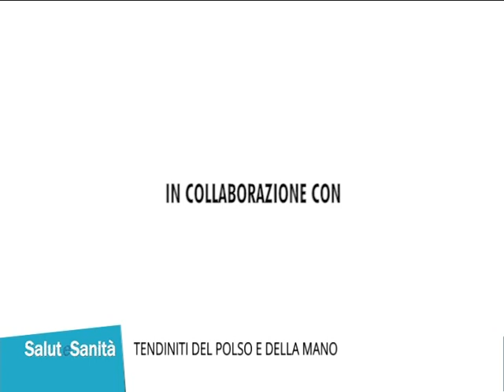Tendiniti del polso e della mano: come curarle?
Ne parla a Salute Sanità Antonio Merello, ortopedico e specialista in chirurgia della mano